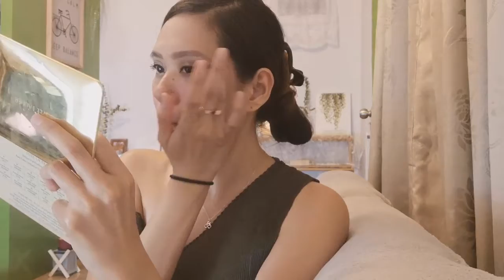DATE NIGHT MAKE UP LOOK / SIMPLE & QUICK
Just want to share this my night make up look simple and fast
 Showing the natural skin without too much  coverage. Hope you enjoy this video!